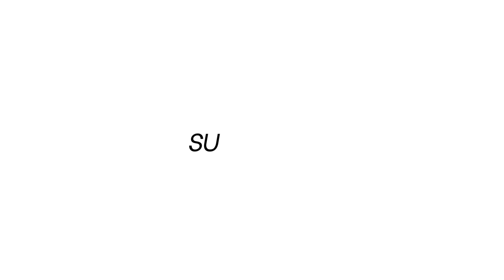Taylor Swift is adding Crazier to DEBT TV 🧡 + other songs from her Beautiful Eyes Ep.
/ meganrose935  .

i n s t a g r a m - @baileybookstyle_
t i k  t o k - @baileystyle

❥ when’s your bday? - August 31st
•a HUGE thank you for  ALL my subs! I am so grateful for all of you!❤️

 / megbailey